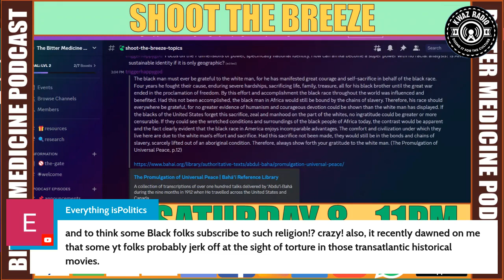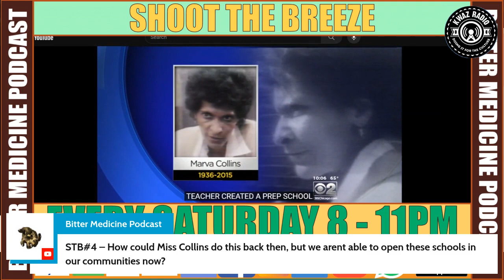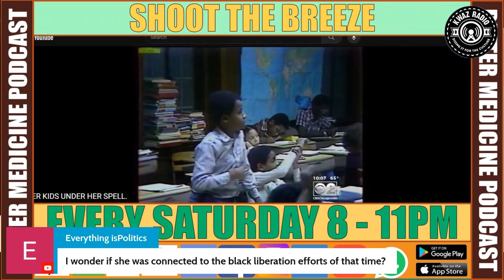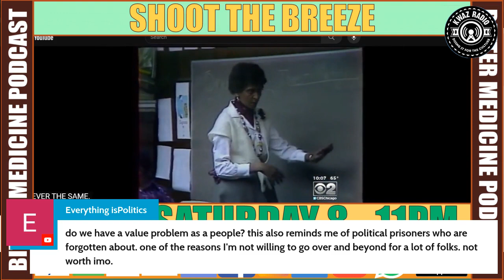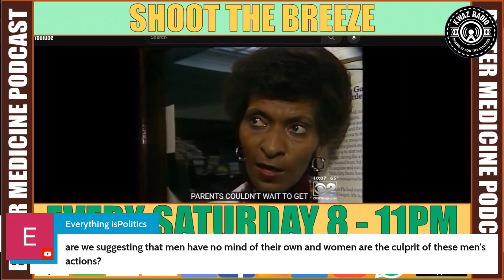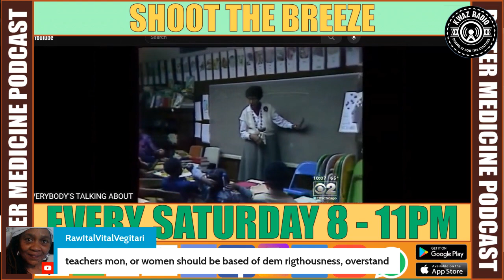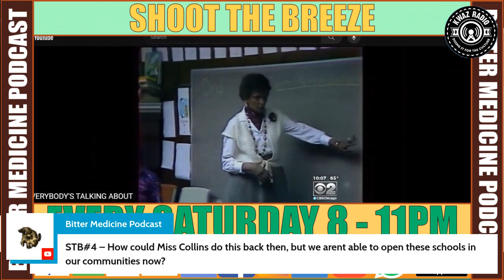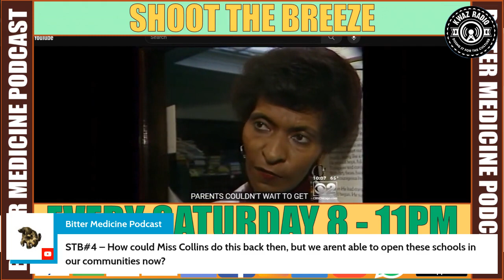Celebrating Marva Collins! Can we REPLICATE what she did, TODAY?